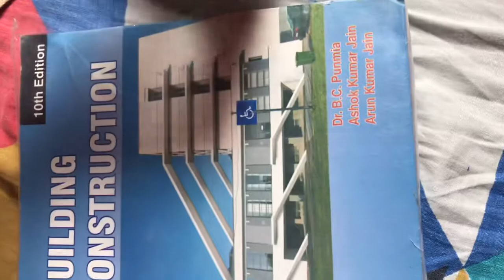Used book order from amazon|| online book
Used book order from amazon
Book conditio good
Reasonable prices and good quality